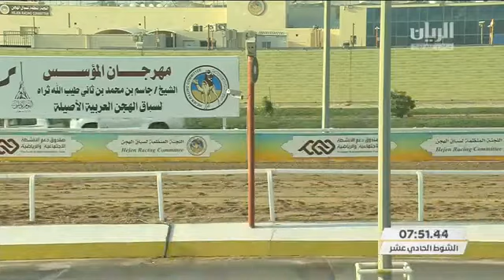الشوط 11..(الجسور) لـ هجن إنتاج أم الزبارالمضمر :جابر علي النجم المري التوقيت:7:35:00